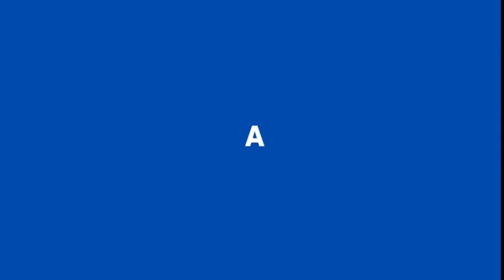A Gente Te Conta - Márcio Alves 15/05/2023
Recebemos Bia Militão para um bate papo sobre o Concurso Miss Ceará, que a mesma participará representando o Município de Trairi.